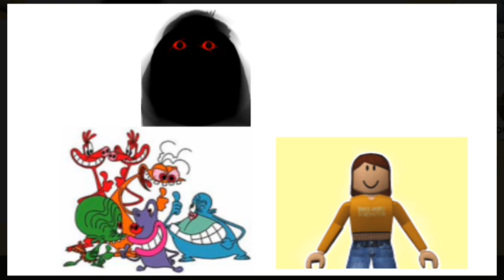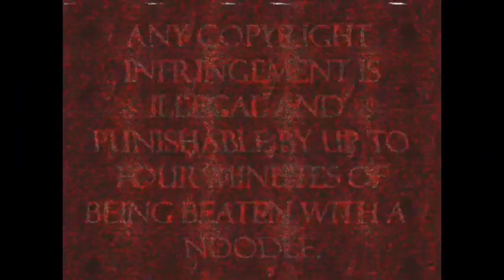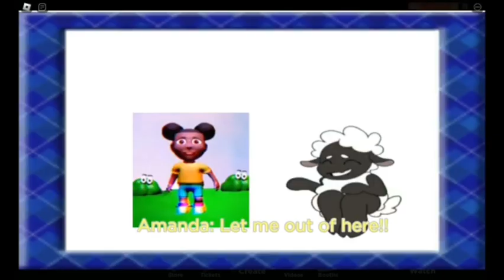(FAKE) Roblox Anti Piracy Screen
@DolanTehDukkehYT React This In Reacting To Fake Anti Piracy Screens Part 7